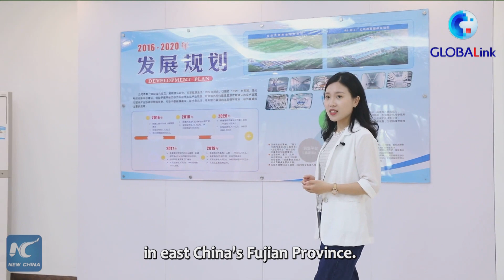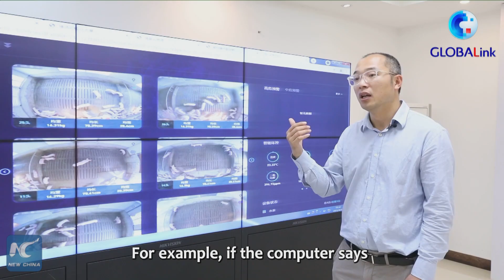GLOBALink | Digital technologies transforming China's pig-rearing industry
Robot assistance, AI and other digital technologies are transforming China's pig-rearing industry, altering the image of odorous, messy pig farms. Follow Xinhua correspondent to see what a modern pig farm looks like.